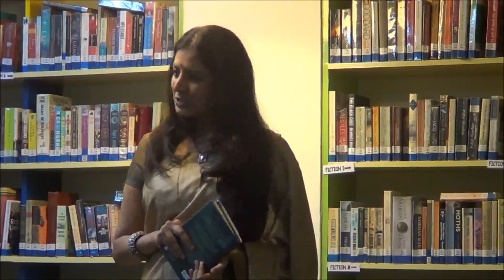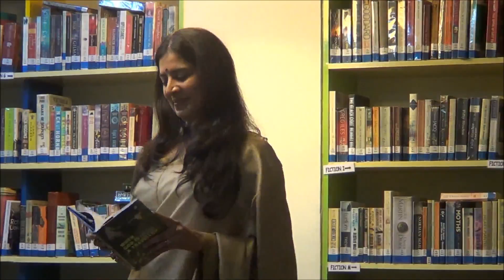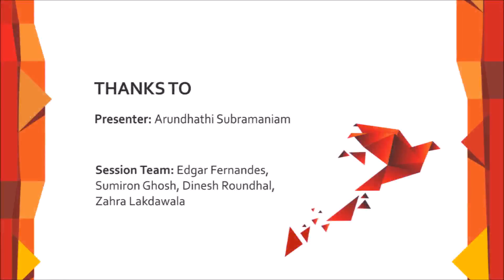Mumbai Local with Arundhathi Subramaniam : When God is A Traveller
When God Is A Traveller | Arundhathi Subramaniam | Mumbai Local

This talk by Arundhati Subramaniam is a part of our Mumbai Local series.